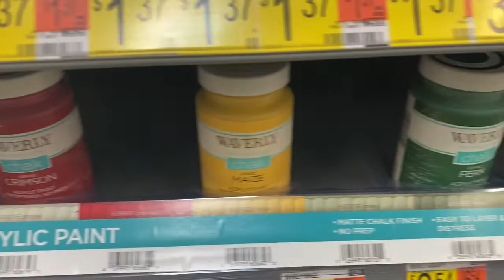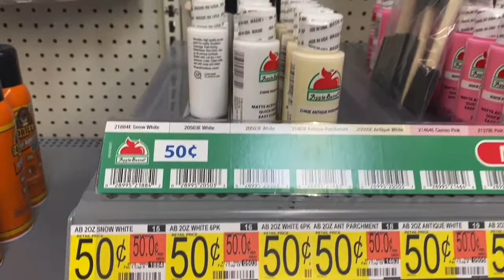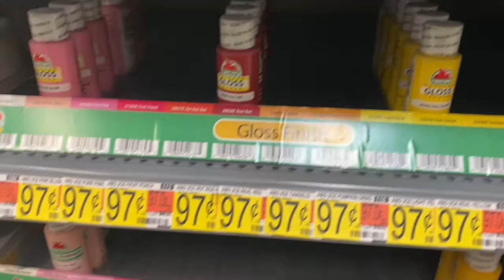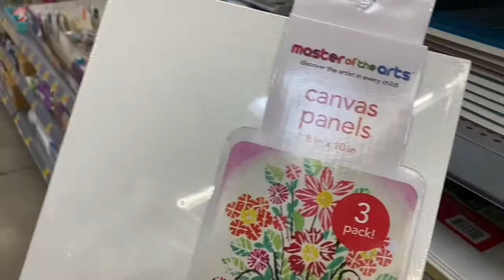Let's go see the Crafts at Walmart !